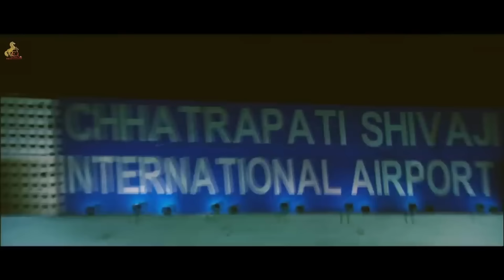இது எல்லாம் என்ன பெரிய Matter-Ah..? | Yaan Movie Compilation | Jiiva | Thulasi Nair | Harris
Chandru goes abroad for a job but is caught at the airport for possessing drugs. The drugs were planted on Chandru and meant for Malik, a terrorist assumed to be dead. Chandru is put behind bars.

Directed by Ravi K. Chandran
Written by Ravi K. Chandran
Produced by Elred Kumar,Jayaraman
Starring Jiiva,Thulasi Nair
Cinematography Manush Nandan
Production company R. S. Infotainment
Distributed by Dream Factory